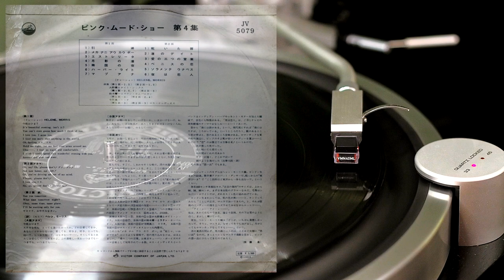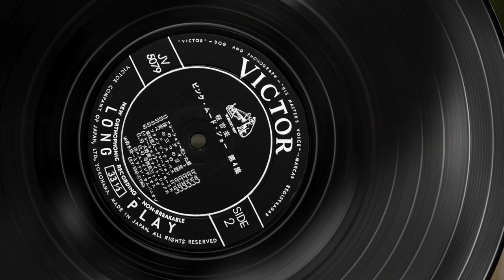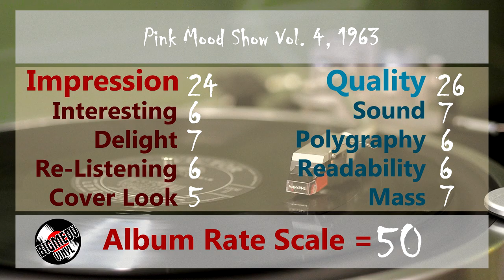Pink Mood Show - Vol. 4, 1963 Japan saxophone, soft jazz, latino, lounge Vinyl video 4K, 24bit/96kHz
Victor – JV-5079
Japan Released: 1963

A1 大野喬とナイト・シックス– 引潮
A2 鈴木庸一とラテン・カンパニオン – メカナニアウカウポー
A3 ロス・インディオス– エストレリータ
A4 寺岡真三トリオ– 月影の渚
A5 大野喬とナイト・シックス – 南国の夜
A6 鈴木庸一とラテン・カンパニオン – ハーバー・ライト
A7 鈴木庸一とラテン・カンパニオン – マプアナ
B1 大野喬とナイト・シックス – 乾いた唇
B2 寺岡真三トリオ– 渚のデイト
B3 ロス・インディオス– 愛の三つの言葉
B4 寺岡真三トリオ– ベニスの恋
B5 大野喬とナイト・シックス– ソラメンテウナベス
B6 鈴木庸一とラテン・カンパニオン – 夜は恋人

0:00 Side 1 intro
1:25 Takashi Ohno & Night Six - Tide
4:19 Youichi Suzuki And Latin Companion - Mecanania Ukaupo
6:45 Los Indios - Estrellita
9:51 Shinzo Teraoka Trio - Moon Shadow
12:15 Takashi Ohno & Night Six - Tropical Night
13:36 Youichi Suzuki And Latin Companion - Harbor Light
17:56 Youichi Suzuki And Latin Companion - Mapuana
20:04 side 2. Intro.
20:46 Takashi Ohno & Night Six - Dry Lips
22:48 Shinzo Teraoka Trio - Nagisa Date
25:45 Los Indios - Three Words of Love
28:44 Shinzo Teraoka Trio - Venetian Love
31:28 Takashi Ohno & Night Six - Solamente Una Vez
34:27 Youichi Suzuki And Latin Companion - Lovers at Night
37:37 Outro